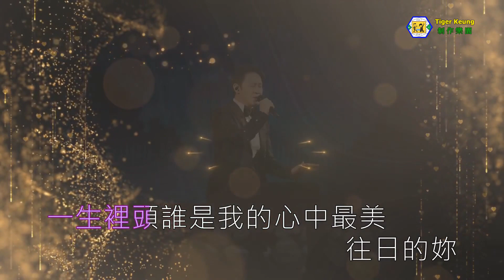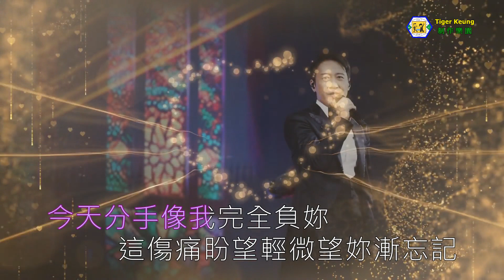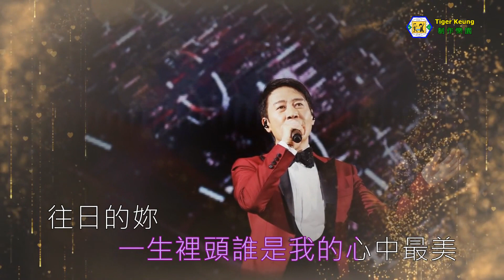黎明(對不起我愛你)伴奏